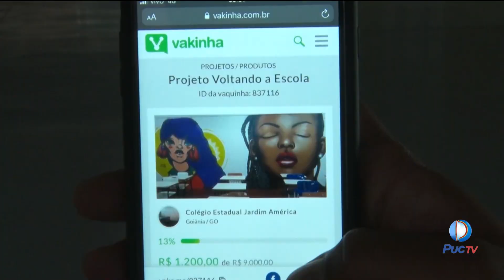Escola Estadual Jardim América realiza projeto de grafite